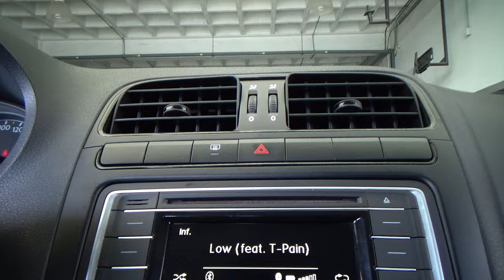Volkswagen / Vento / 2020 - 25243